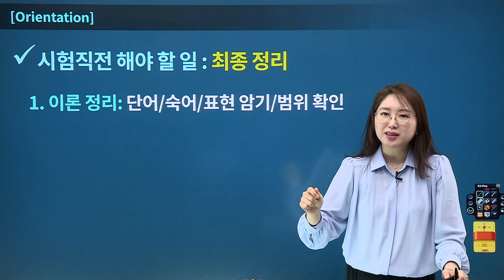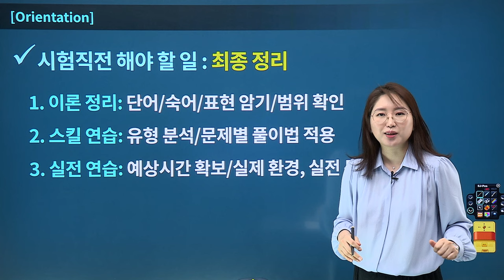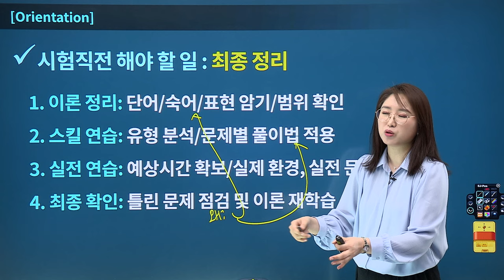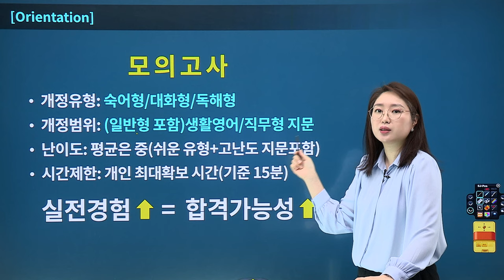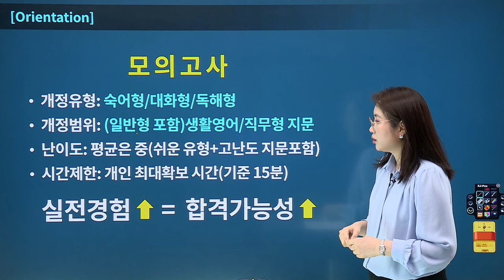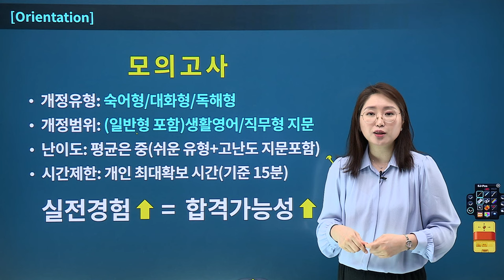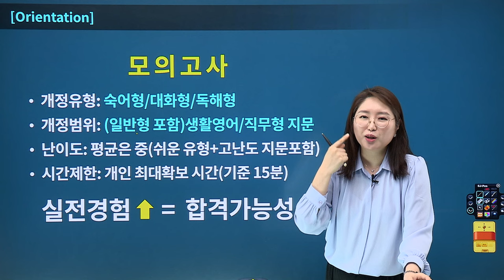[유상통] 2024 계리직 공감영어 동형모의고사 OT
2024 계리직 공감영어 동형모의고사

- 시험 직전 최종 대비를 위한 파이널 모의고사
- 2024 개편 시험에 꼭 맞는 유형과 난이도로 최종 실력 점검
- 출제 가능성이 높은 엄선된 문제들로 실전 감각 배양
- 마지막까지 중요포인트를 놓치지 않도록 핵심이론을 반복 연습합니다.

시험 직전 마지막까지 최선을 다해 꼭 합격하시길 기원하겠습니다.